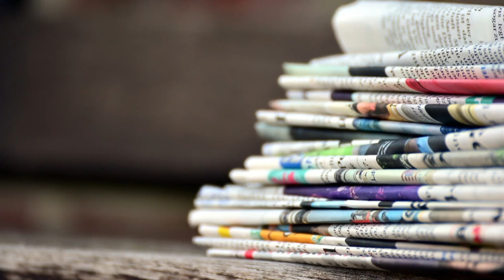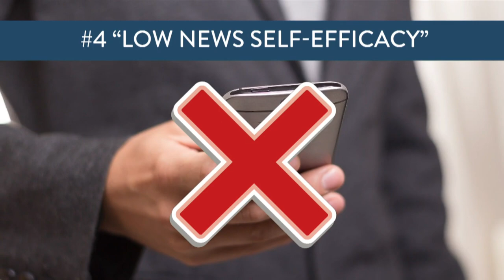‘News Avoidance’ Is Real But Not What You Think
A new study shows that more people are avoiding the news, but for reasons that our different than you might think. It’s also a problem for journalists trying to reach the broadest possible audience. To discuss, Emily Rooney is joined by The Boston Globe’s Lylah Alphonse, former NPR host Jeremy Hobson, Jon Keller of WBZ News, and Joanna Weiss of Northeastern University’s Experience Magazine.